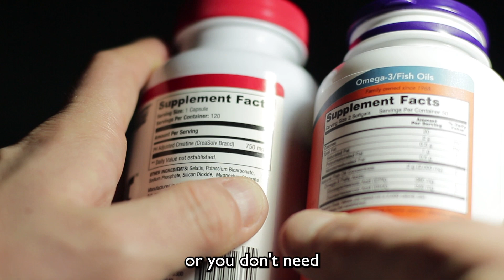The Secret to Improving your Brain Function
Learn how to actually improve your brain health from the comfort of your own home. Learn about the latest neuroscience research which shows how certain lifestyle factors can literally increase or decrease the volume of brain areas that are important for learning and memory. Discover how  easy it is for you to take control of your brain health and improve your cognitive performance.